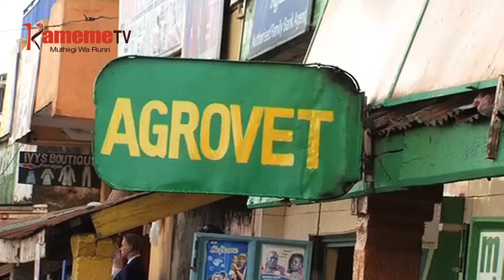Mwonjoria kunyitwo akienderia arimi mbegu cia mbembe itakinyaniirie ikiro Githunguri